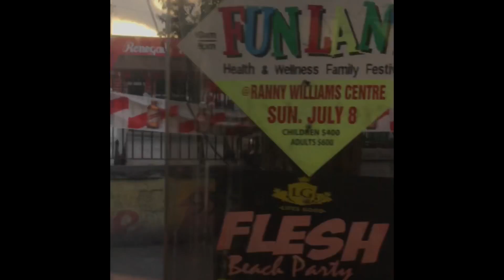Unorganized independence - by paparazzibarber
The country is moving up but at the time it’s unorganized— June 2018